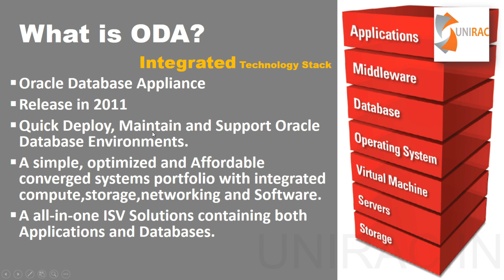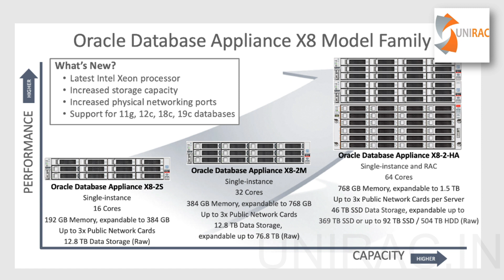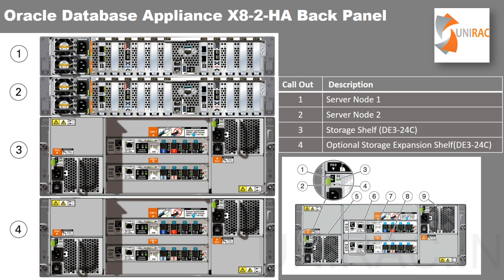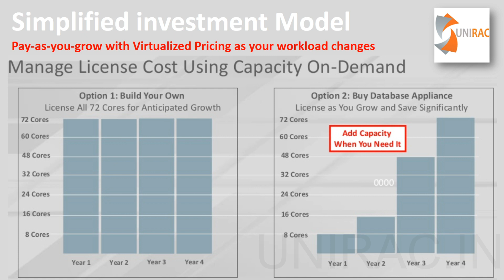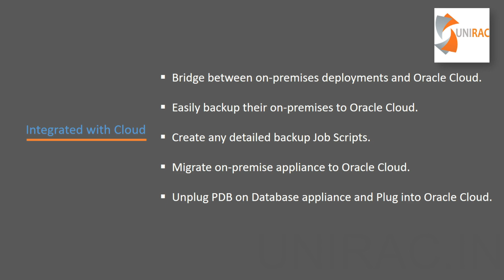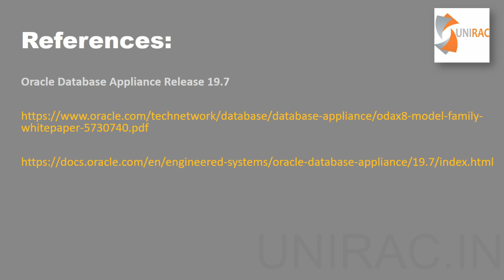Oracle Database Appliance x8 Model family || 2020 latest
In this video will learn ,Overview of Oracle Database Appliance x8 Model family.
Whats new ?
Oracle Database Appliance saves time and money by simplifying deployment, maintenance, and support of database solutions for organizations of every size. Oracle Database Appliance hardware models are optimized to run Oracle Database Standard Edition and Enterprise Edition.

Understand Oracle Database Appliance hardware models, deployment plans, and database options.